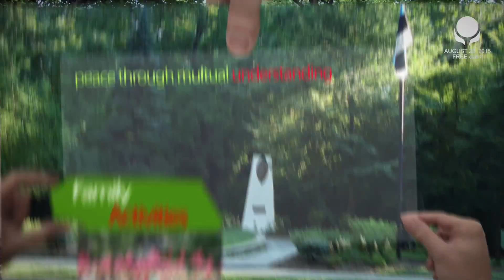2015 One World Day TV Promo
Video promo that will be showing on TV and social media for 70th Annual One World Day, an event hosted by the Cleveland Cultural Gardens.